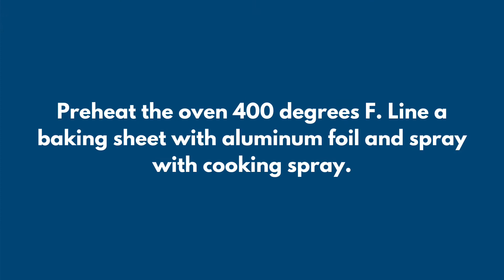Zucchini Pizza Bites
Did you know the world’s largest zucchini on record was grown in the UK, at 69 1/2 inches long, and weighed 65 lbs?! However, biggest is NOT best. The most flavorful zucchinis are small to medium-sized and the darker the skin, the richer the nutrients.